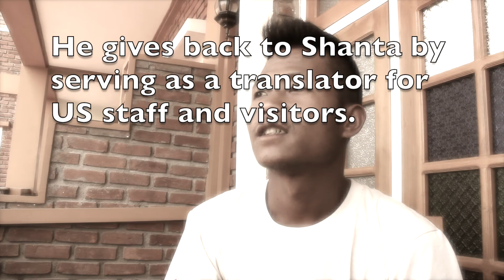Kyaw Lwin's Story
A moving interview with Kyaw Lwin, a young man who has been greatly impacted by Shanta's help in accessing and continuing his education.